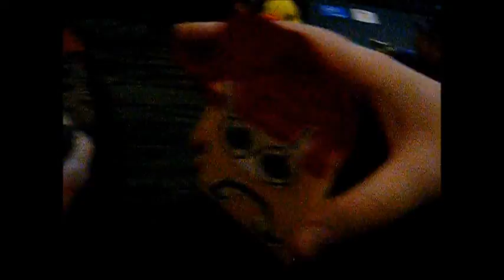DLR And Bowser Jr.'s Anniversary The Movie Part 9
Since The Villains Are Gone DLR Has To Get Ready For The Anniversary :D

Enjoy :D